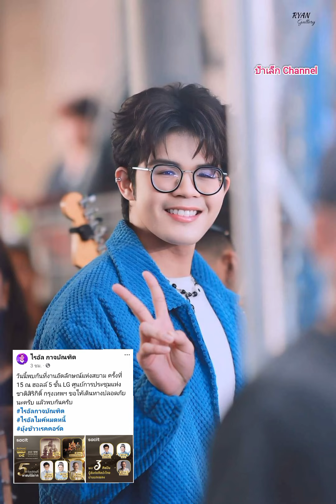ไรอัล วันนี้ที่ศูนย์ประชุมแห่งชาติสิริกิติ์ 19 กันยายน 2567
ศูนย์ประชุมแหางชาติ สิริกิติ์
@กินแซ่บbyป้าเล็ก